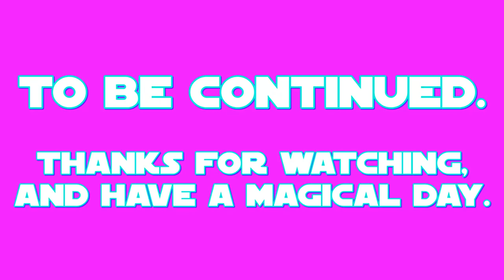E.S: Grubber Part 1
this is my 1st part of my 24th episode of E.S (Equestrian Sculptions) which shows my sculpting of Grubber the hedgehog from a 2017 US-Canadian film called: My Little Pony: The Movie.

the 1st part shows the making of the main body with the tail, legs and arms attached directly to it; then the complete facial detailing.
Grubber's color prefabrication took place on APR.